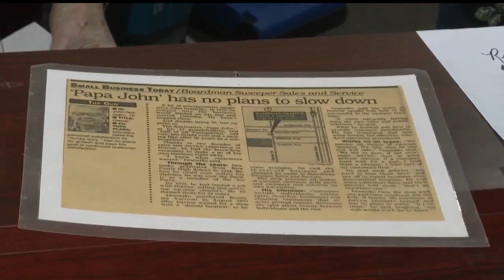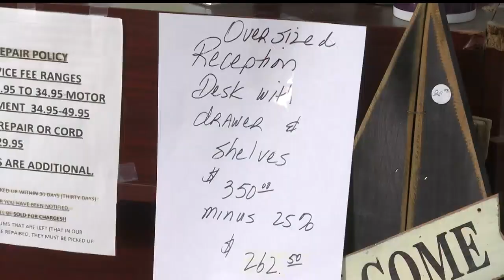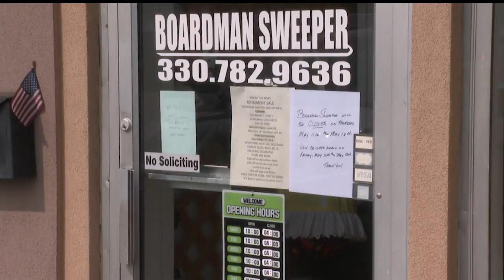Bittersweet closure for long-standing Valley business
Owner Jill Dudik says it's a bittersweet closure for Boardman Sweeper